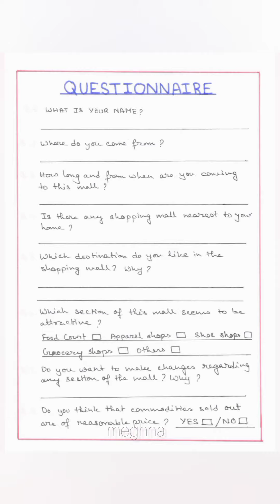B.ed Course-7(A): Visit to Commercial Place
Hello Everyone,

In this video I have shown you the file of Couse-7A Visit To Commercial Place

❤ Meghna ❤